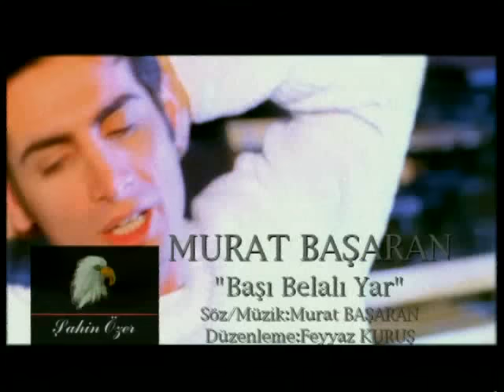Murat Başaran - Başı Belalı Yar